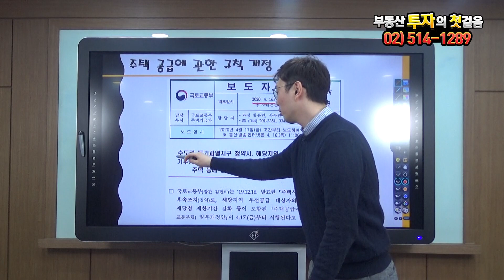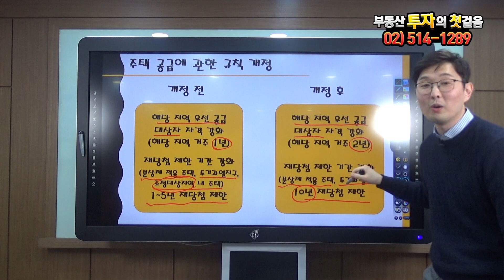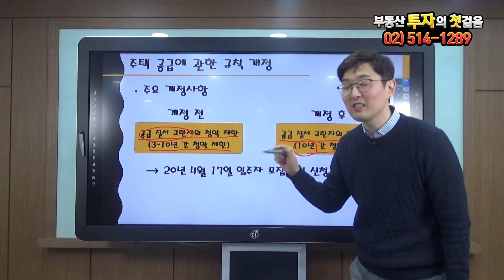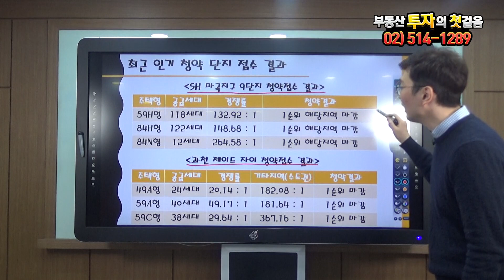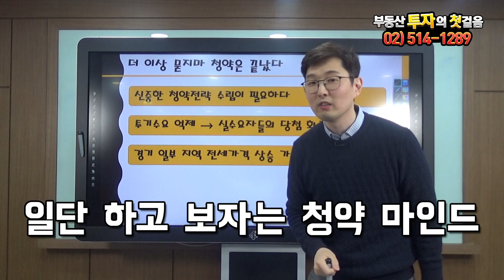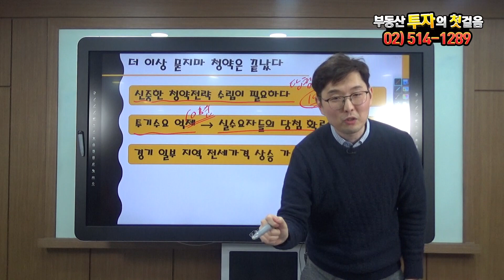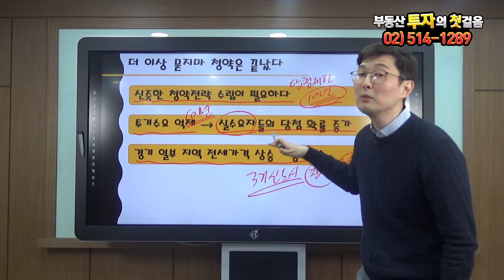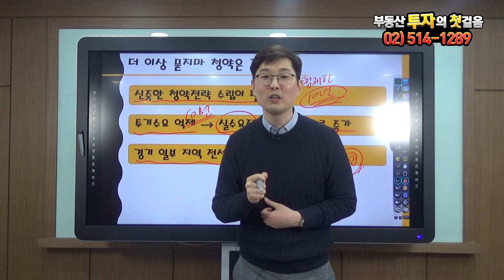[부동산 성공 투자] 2020 청약 제도 개편 당신의 1순위는 안녕하십니까?ㅣ부동산 투자 및 상담 문의 : 02-514-1289 드림부동산투자연구소